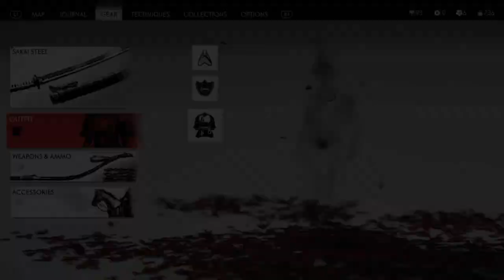Ghost of Tsushima new game + sorry.......